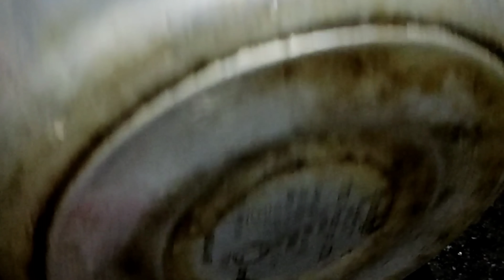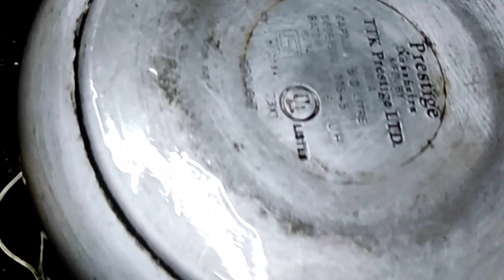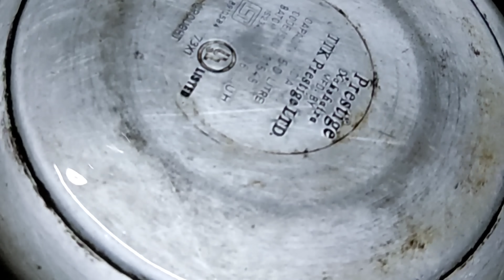ഇതറിഞ്ഞാൽ ഒരു ഇരുമ്പൻ പുളി പോലും ഇനി ആരും കളയില്ല/cleaningtips/Dreams of Colours